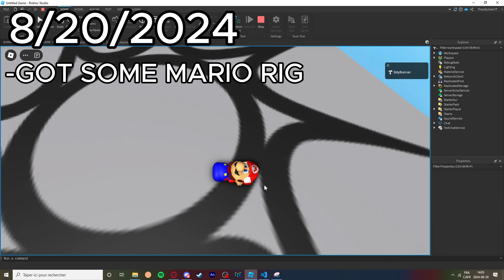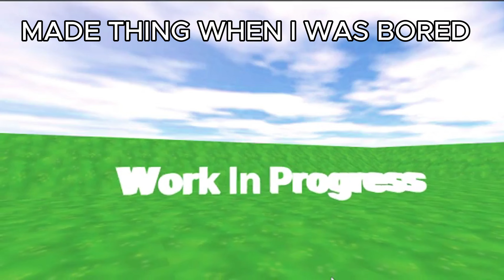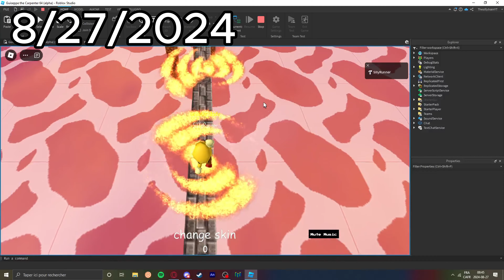Making a sm64 type game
Game is cancelled because I don't want to make a drownio road clone plus im making a better game